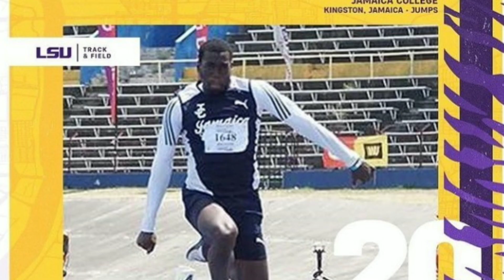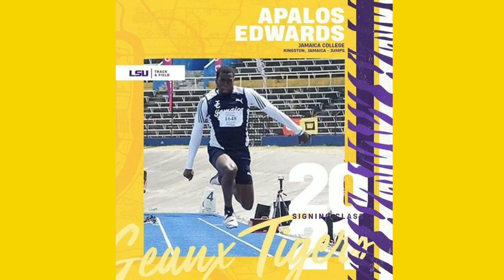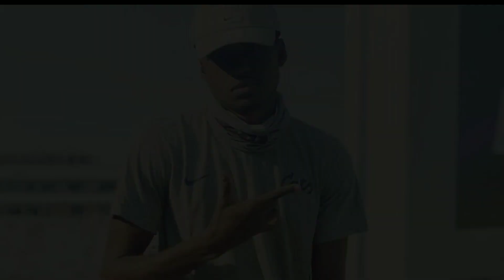Jamaican Athletes That Rank Among The Top Recruits For the 2021-2022 Collegiate Season!.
This video highlights Several Jamaican athletes who was Ranked among the top recruits for the 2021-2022 collegiate season including the likes of Devontie Archer, Luke Brown, Apalos Edwards, Antonio Hanson, Kavian Kerr, Ralford Mullings, Ackelia Smith, Vashaun Vascianna and Garriel White.